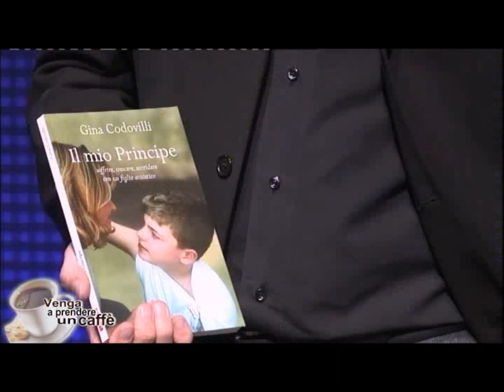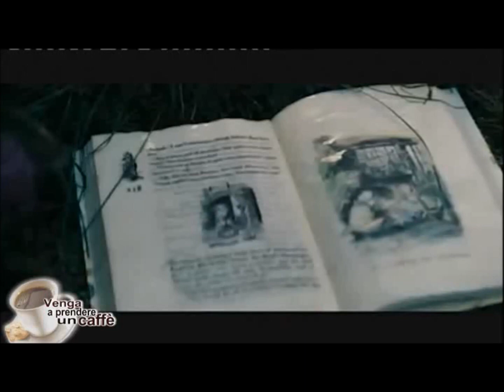Gina Codovilli a Icaro TV un anno dopo il lancio de Il mio Principe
Gina Codovilli, autrice de Il mio Principe (Itaca, Castel Bolognese 2011), a un anno dal lancio del libro è nuovamente ospite della trasmissione "Venga a prendere un caffè" di Icaro TV.